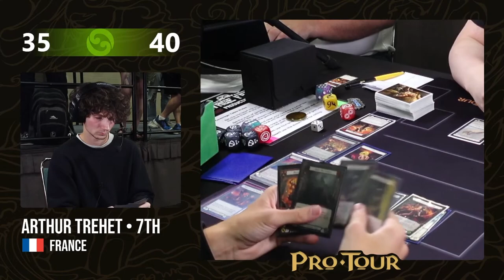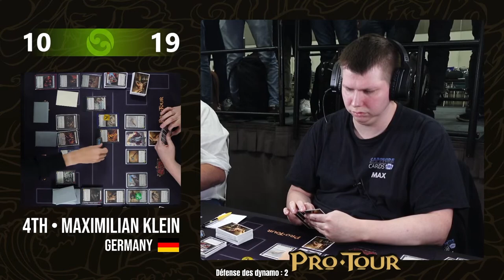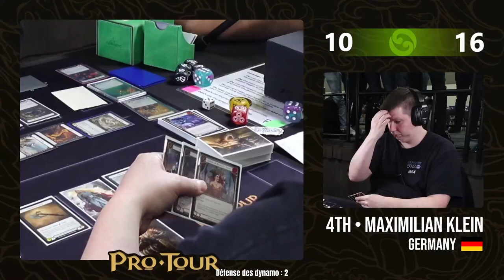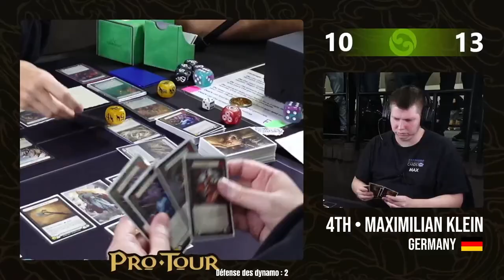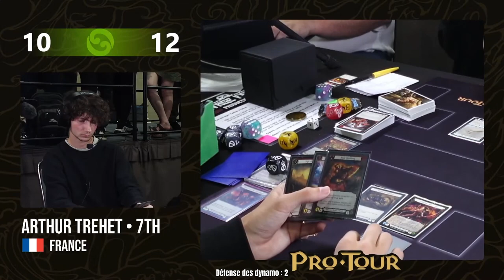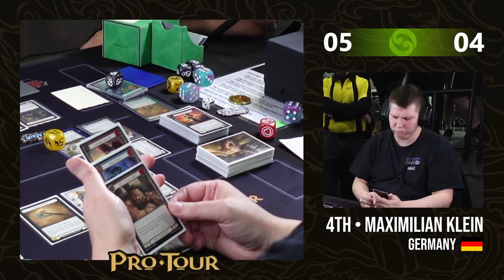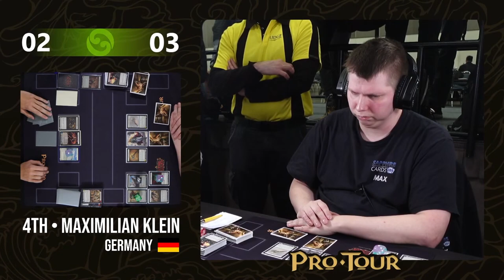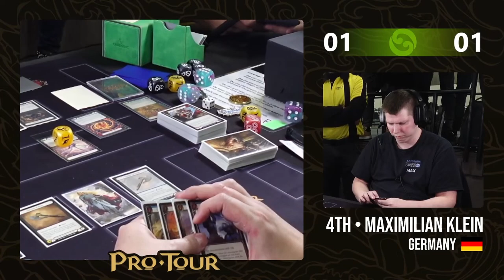[FaB] Pro Tour LA - Top 8 - Finale - Arthur Trehet (Dromai) vs Maximilian Klein (Dorinthea)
Rediffusion de la finale du Pro Tour commentée en français